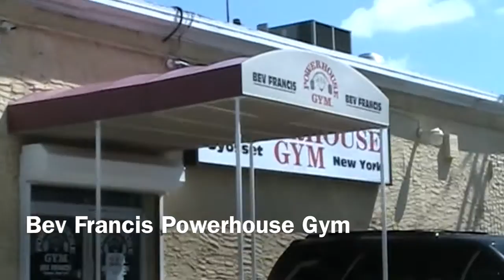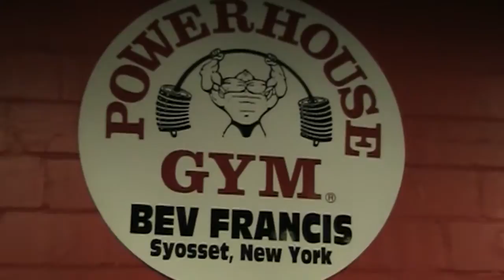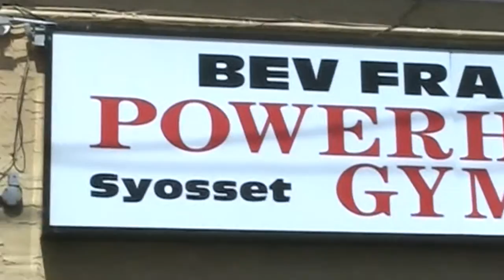Bev Francis Powerhouse Gym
Felt good to bring 1stPhorm to the Mecca of Bodybuilding. This is my first ever trip to Bev Francis Powerhouse Gym in NY. Gym overall rating: A+. I got a pretty good workout and I'm looking forward to going back in the up coming weeks. Only sucks that I am still in recovery mode, but when I go back, I plan on lifting a lot more weight and getting an even better pump and experience. Hope you enjoy the video and continue to GoHard365.